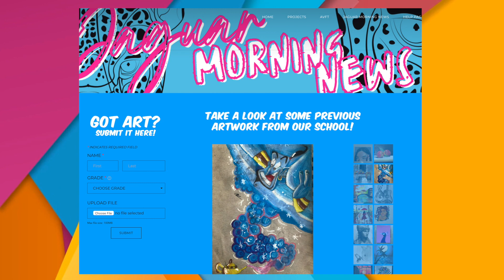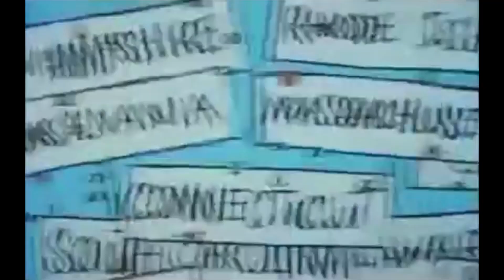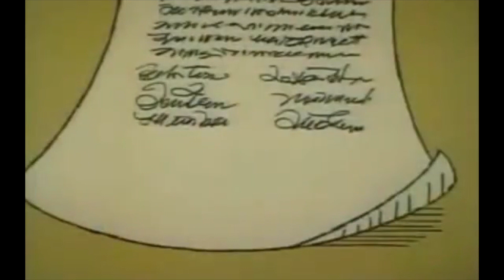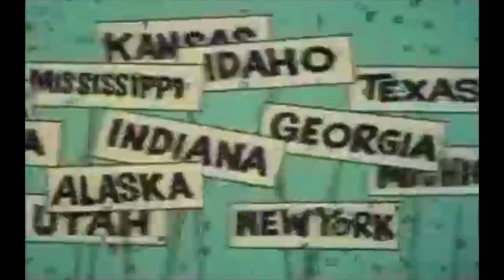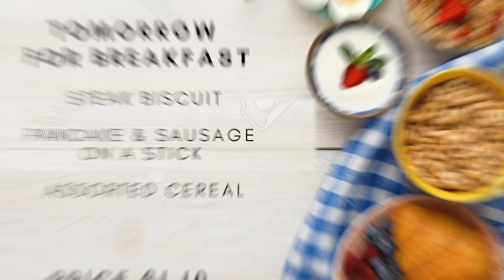JMN FRIDAY SEPT 16